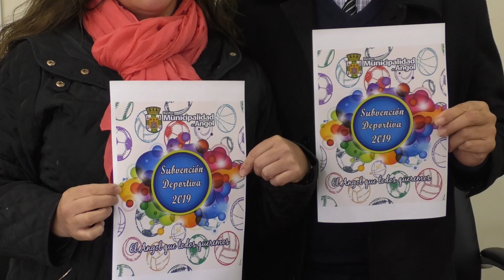TELEANGOL NOTICIAS: LISTAS LAS BASES DE SUBVENCIONES DEPORTIVAS